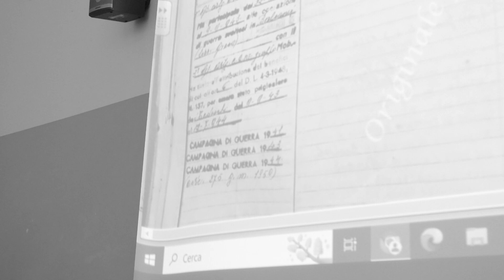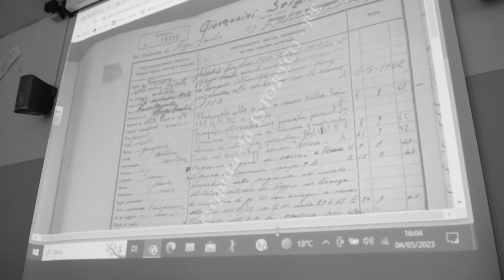Lettera agli I.M.I. - Vitamina Cinema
Il delicato percorso che gli studenti hanno elaborato per raccontare pillole di storia contemporanea ai loro coetanei, in questo episodio i ragazzi scrivono una lettera agli IMI (Internati militari italiani). Realizzato dagli studenti che hanno partecipato al laboratorio Vitamina Cinema dell'IC Casalgrande di Casalgrande in collaborazione con Ennesimo Academy e Istoreco